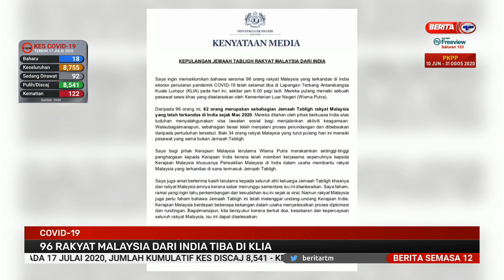18 JULAI 2020 | BERITA SEMASA 12